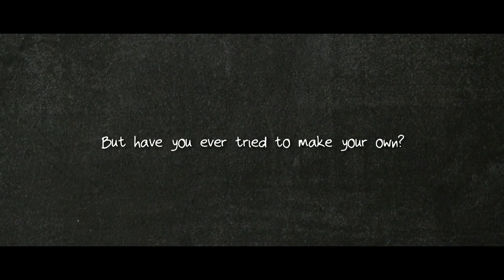How to Make Sea Salt - Green Renaissance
Its easy to make your own Sea Salt - we do it all the time.
Be sure to choose an area with no pollution - no sewage outlets nearby.
We love making our own slat and knowing where it comes from.
The salt will incorporate the natural flavors of your coastline.